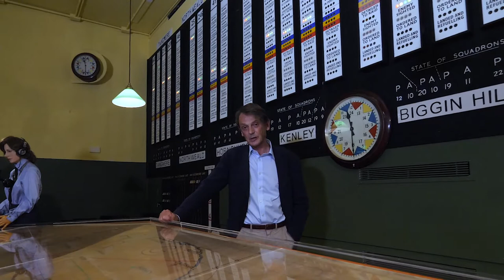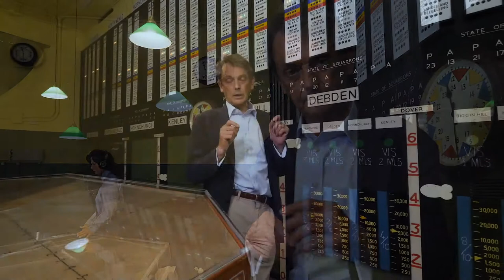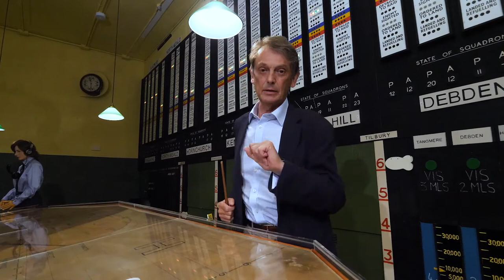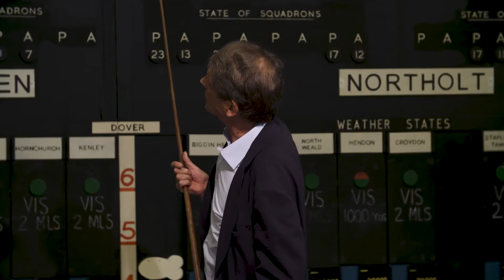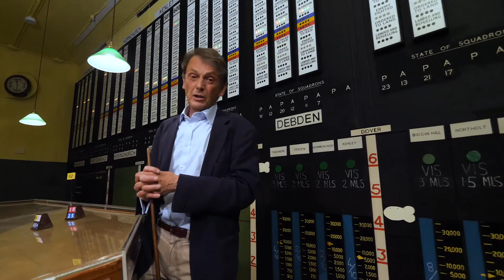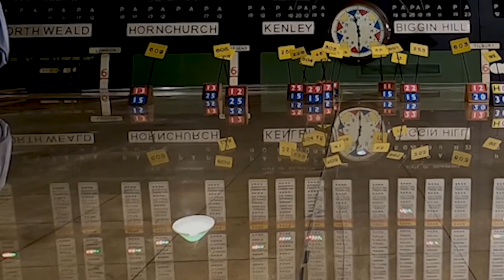Battle of Britain 80 | Stephen Bungay on Air Defence